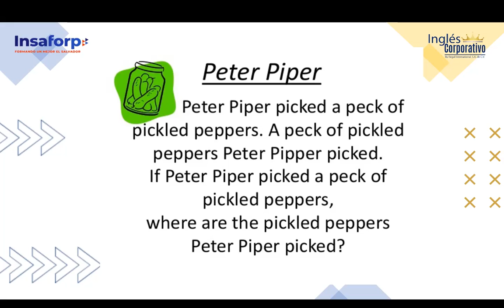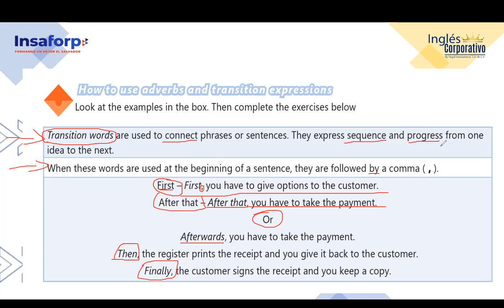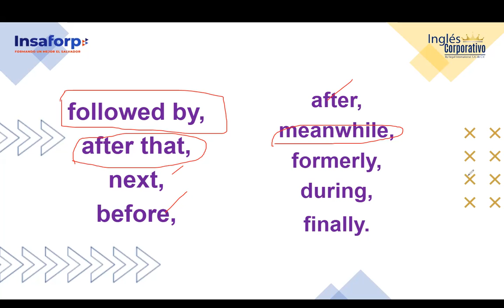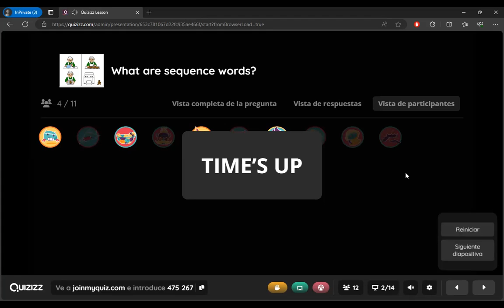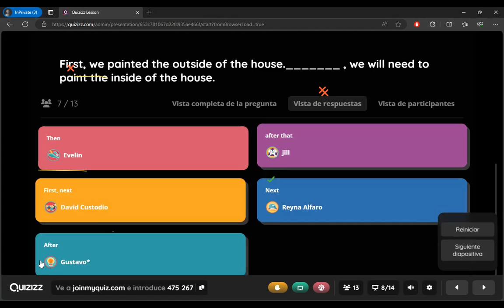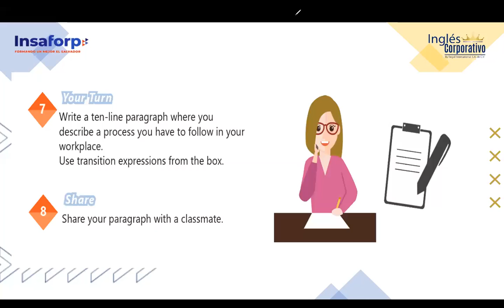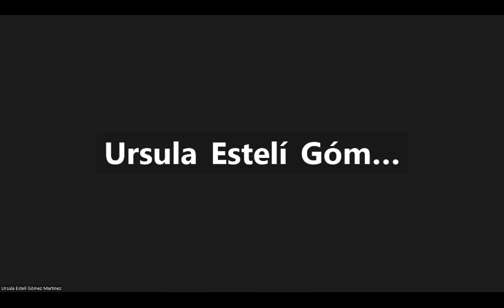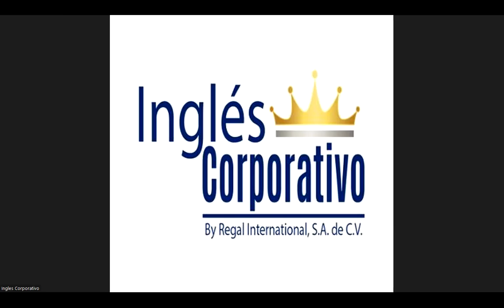SESION 10 -27-10-2023-IC29750-0005-2023-FLAMENCO- CREATING AN EFFECTIVE TRAINING MANUAL.